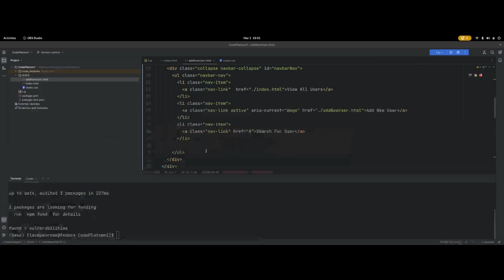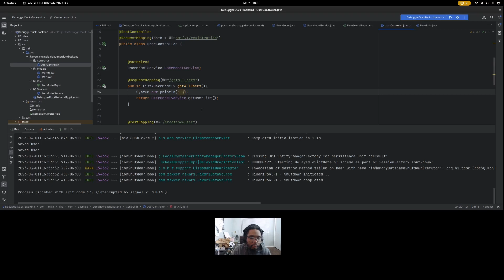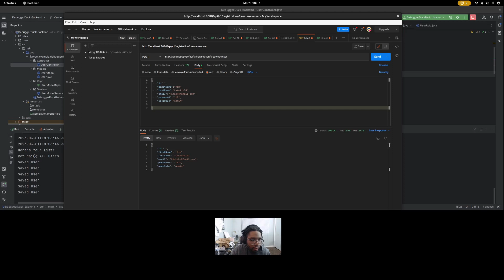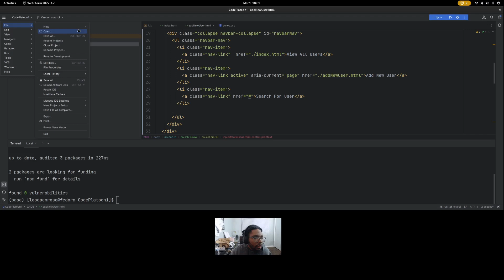DevLog v3:01:23 - Building an API endpoint in Springboot and Java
Programming the api endpoint to get all users from the database using java spring - springboot for my admin dashboard.